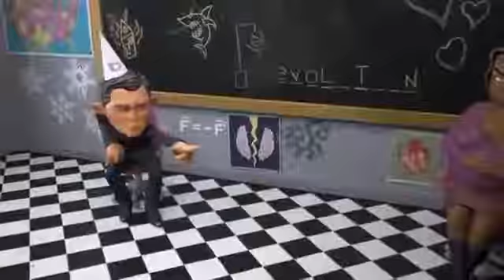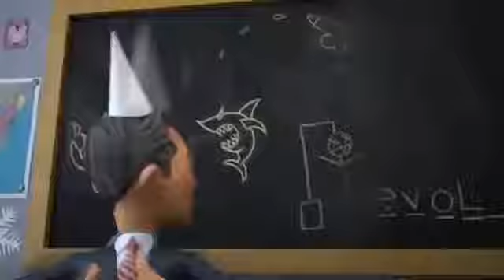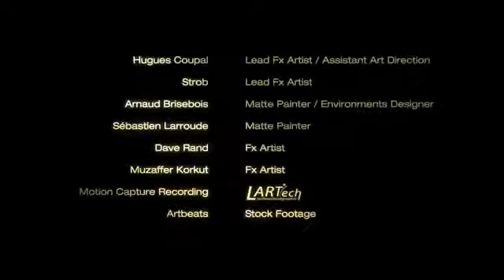CODEX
○●♕×º°”˜`”°º×♛●○
ᏔᎬᏞᏟϴᎷᎬ Ͳϴ
© A GHOST TRANSMISSION CHANNEL®
ANIMATIONS CODEX